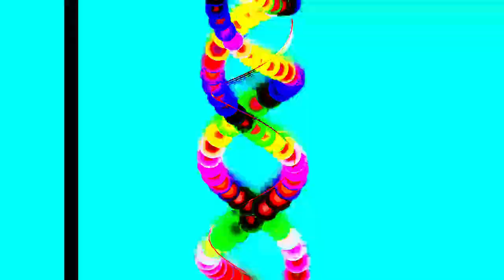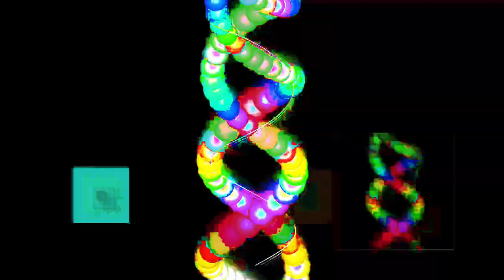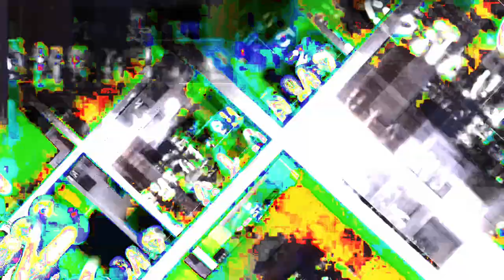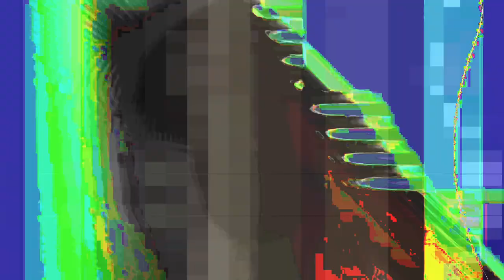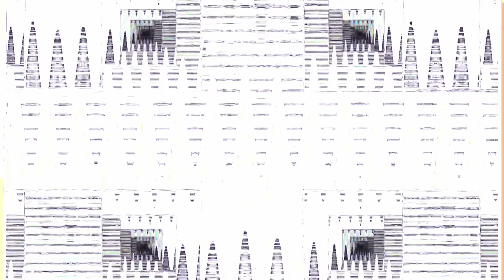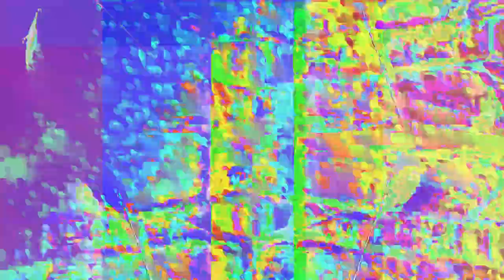[EPILEPSY WARNING] Movie 24 01 27 18h47m08s